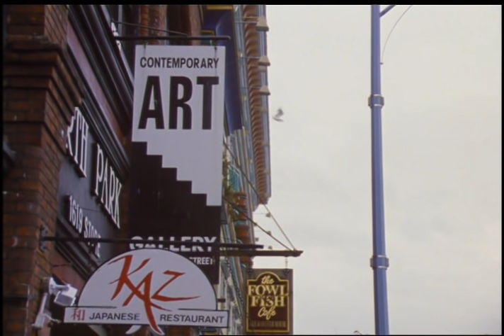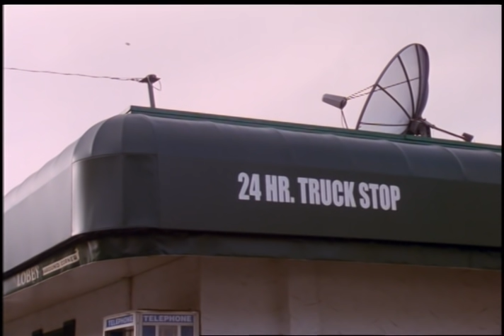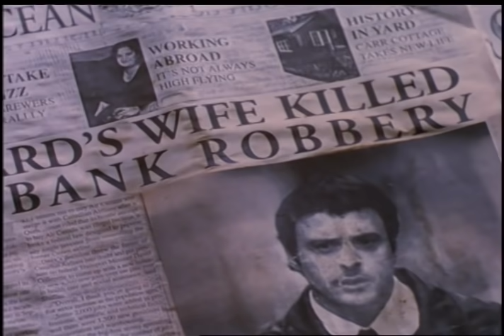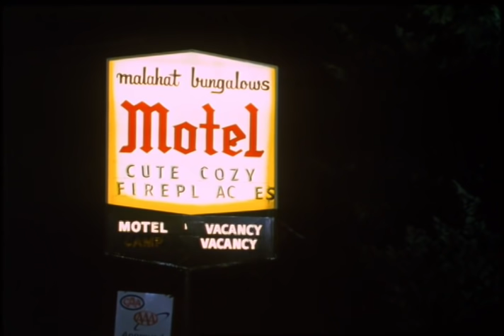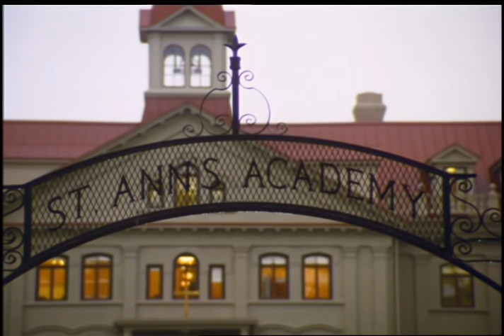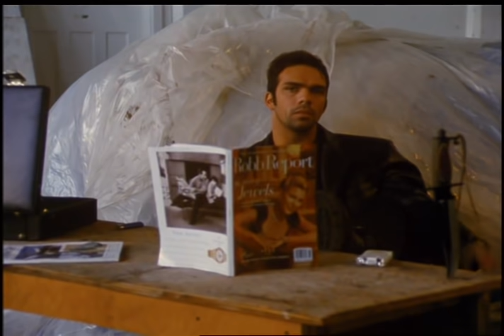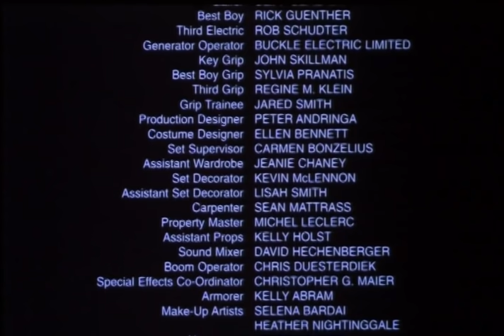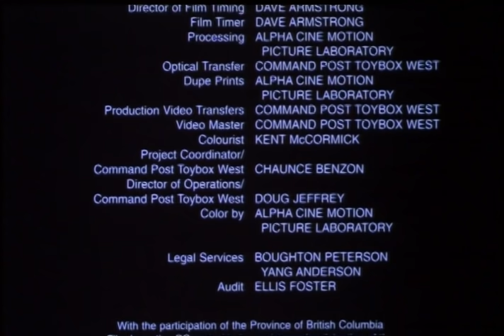Guaranteed On Delivery Movie David Carradine, Jalal Merhi, Olivier Gruner, Darren Shahlavi,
G.O.D. (Guaranteed On Delivery) (2001) | Dean Rusu | Jalal Merhi | David Carradine | Olivier Gruner

A lonely truck driver teams up with a retired security expert to derail a sophisticated white slave trafficking operation.

Director: Dean Rusu
Writer: Dean Rusu
Starring: Jalal Merhi, Olivier Gruner, David Carradine, Justine Priestley, Erica Carroll